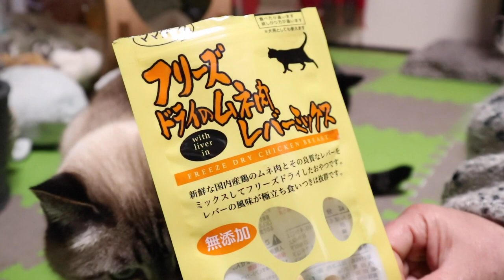ブラシ・配線整理・生配信の１週間停止で変わります【Jean & Pont 2322】2020/12/1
身内に不幸があり生配信を１週間お休みすることにしました。
思うところあって今日から変わります。
面白い動画をたくさん作ってたくさんの人に見ていただけるようにします。
明日はジャンくん家猫９周年を記念した動画で出会ったばかりの頃の「シャーシャー」から９年経過して甘えん坊になった「ニャー」までを比較した動画をアップします。

高画質　A4タテ　ジャンくんとポンちゃん

低画質　A4タテ　ジャンくんとポンちゃん